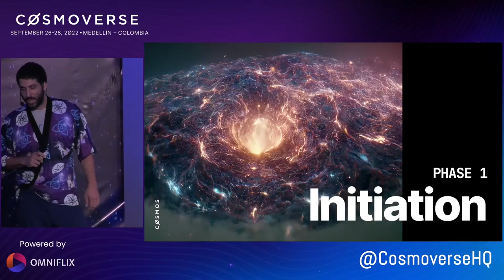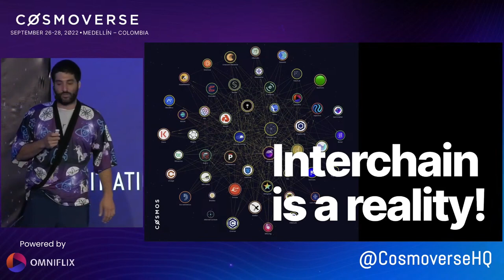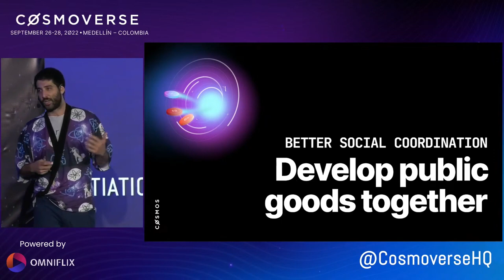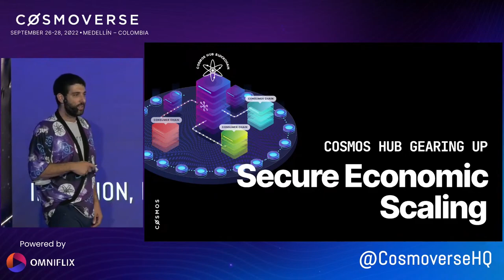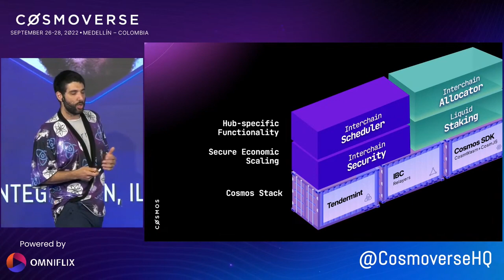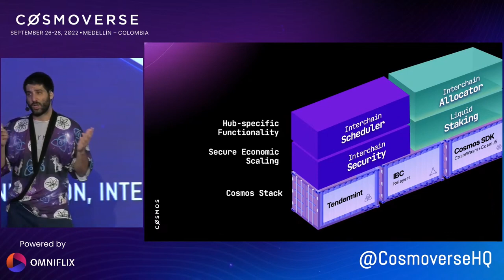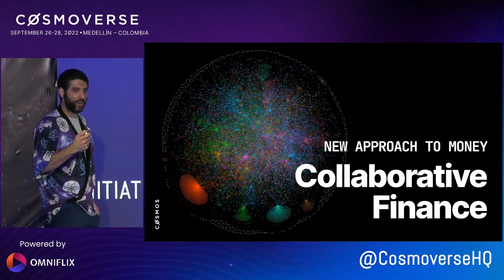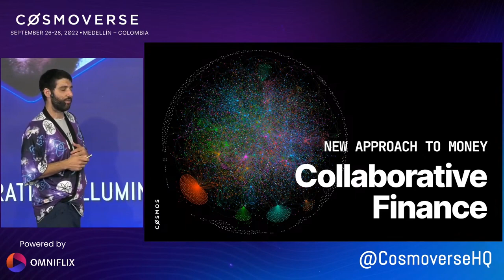What is $ATOM 2.0? - explained by Cosmos Co-Founder Ethan Buchman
It was the biggest announcement of the year: $ATOM 2.0! But in what way $ATOM's tokenomics will change? This is what Ethan Buchman explains to you in today's episode!

Cosmoverse is the largest annual conference of the Cosmos Ecosystem organized by its community members. For the year 2022 (Sept 26-28) Medellin, Colombia was the host city. During these three days of the conference, several projects shared details about what they are building with the community and got together to celebrate the Cosmos Ecosystem.

Cosmoverse 2022 was broadcasted on 6 YouTube channels on Day 1, Day 2 & Day 3 in two languages (English & Spanish) with the content library produced and uninterrupted live broadcasts fully powered by OmniFlix Network.